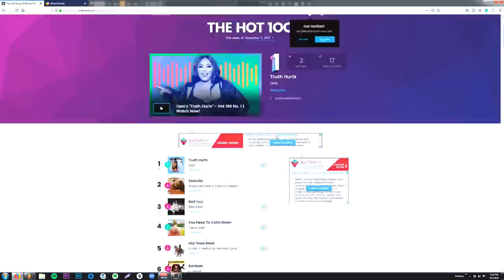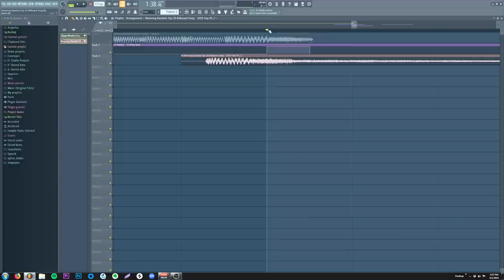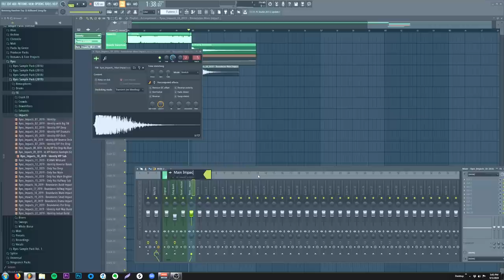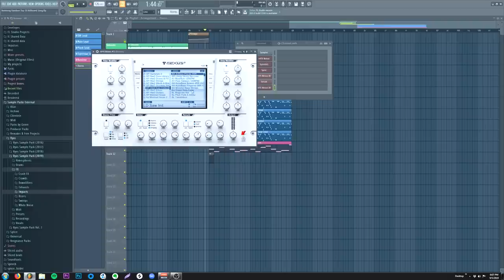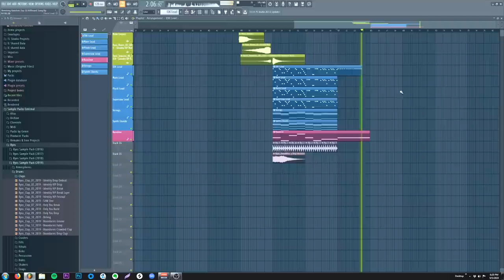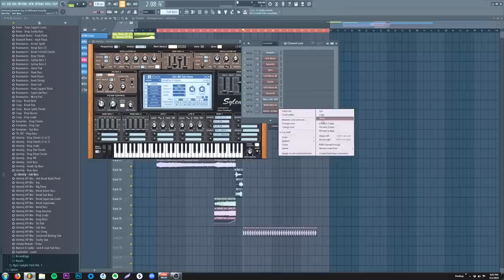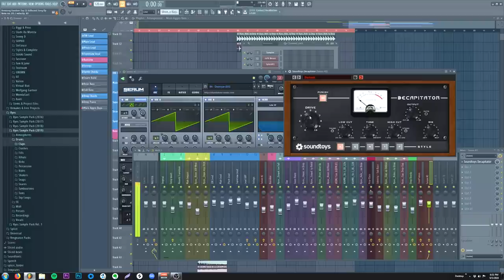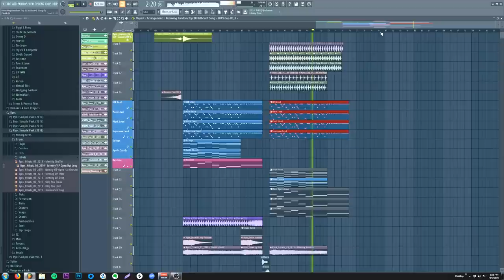Remixing A Random Top 10 Billboard Song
Project stems, sample packs & more!

Monitors (Speakers)
Monitor (Screen)